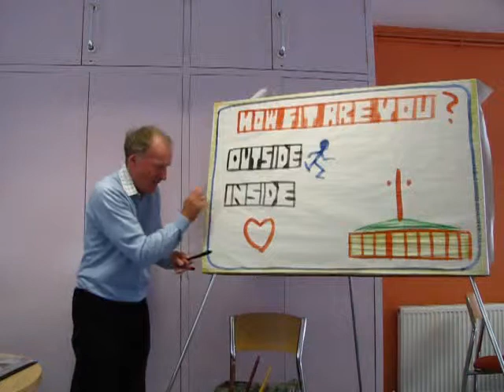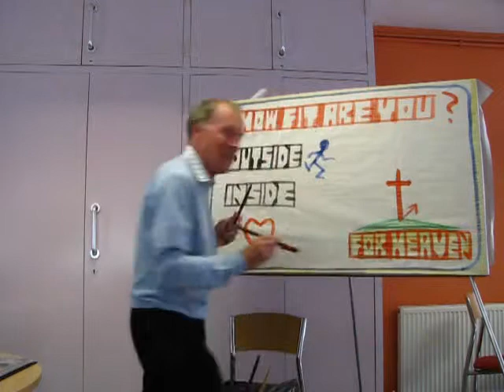Sketchboard Training (1) Part 2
Roger Gray of the Open Air Campaigners.